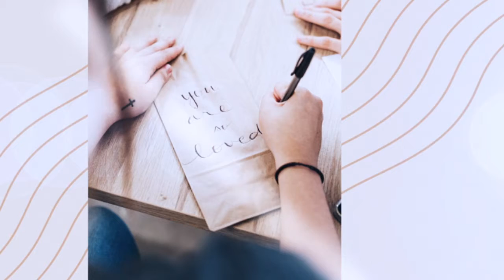Choose Love Devotional | Wednesday, May 13 | Day #18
Reflections on the beauty and power of love. Love is everything, and we can choose to grow in being more loving each and every day.